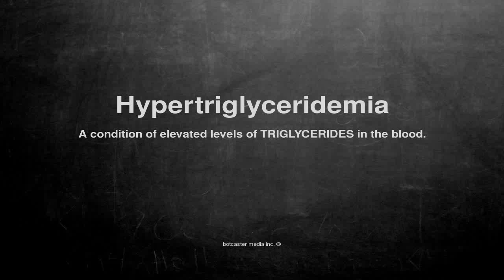Medical vocabulary: What does Hypertriglyceridemia mean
What does Hypertriglyceridemia mean in English?